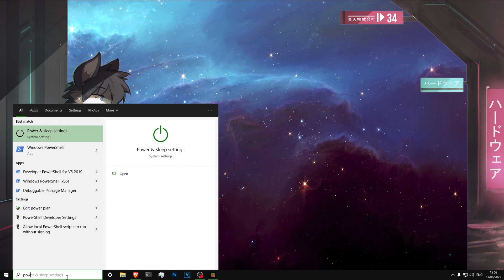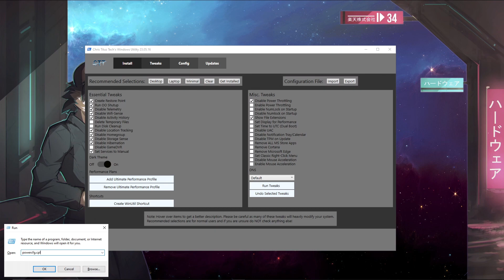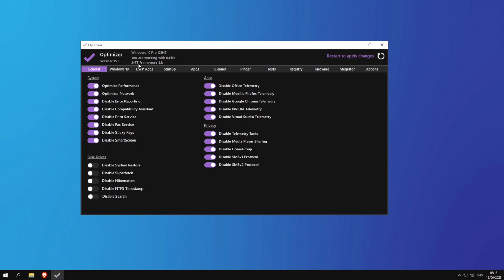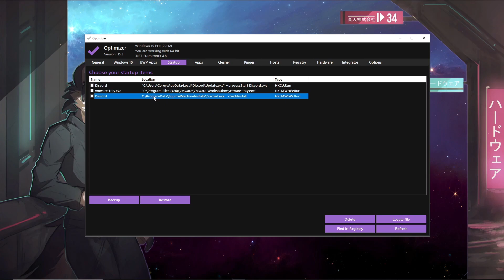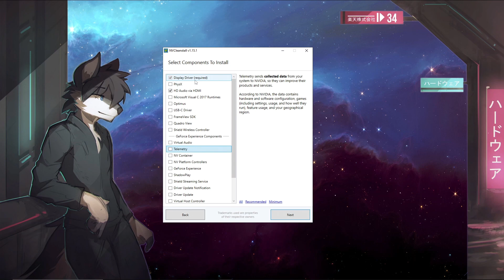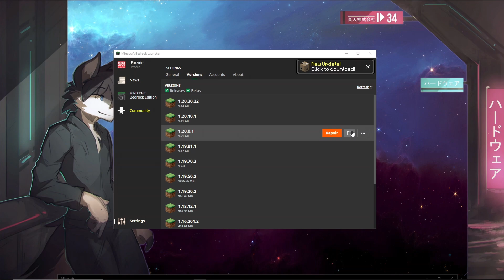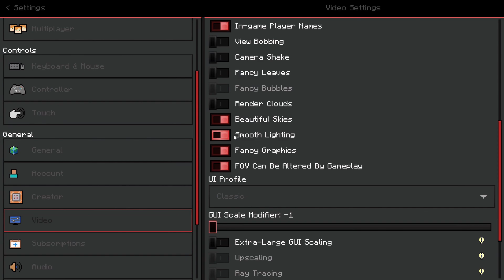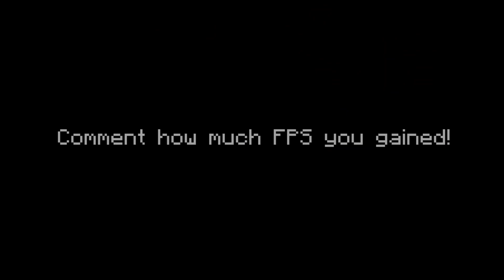THE ULTIMATE PERFORMANCE GUIDE FOR MINECRAFT BEDROCK (fix input lag & boost fps)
Are you tired of bad performance? Are you blaming RenderDragon for your parent's divorce? Well fear not! I have stepped in to produce the most detailed and concise guide to improve your performance and quality of life on Minecraft bedrock edition. Now you can no longer blame RenderDragon for any of your skill issues!

TIMESTAMPS

0:00 - INTRO

0:35 - HARDWARE OPTIMISTION

1:24 - OS OPTIMISATION
CTT utility:
open PowerShell as admin and type without quotes: irm | iex
Hellzerg Optimiser:

8:35 - DRIVER TWEAKS
nvcleanstall:

10:58 - DRIVER SETTINGS
Profile Inspector:
set "wait for vertical refresh" to "always off".

12:12 - MINECRAFT SPECIFIC TWEAKS
Minecraft high priority registry:

Settings
FOV: 75.60 Altered
Dpi: 800
Sens: 34

Packs
Private

Editing Software
Vegas Pro 18
Photoshop 2022
Smoothie-RS

Specs
CPU: Ryzen 5 3600
GPU: RTX 3070 OC
Ram: 16gb
Storage: 1tb ssd + 2tb hdd
Monitor: 240hz + 144hz